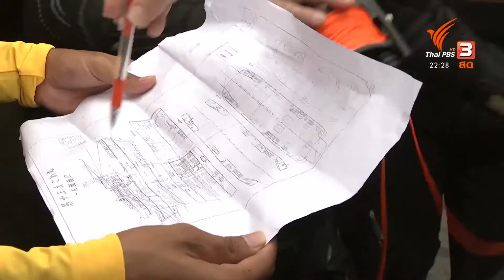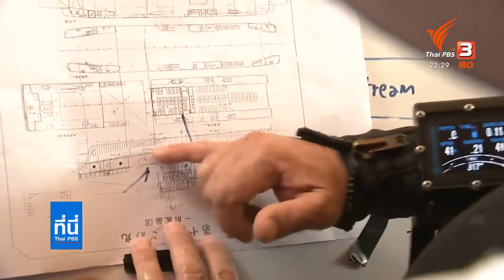ปฏิบัติการดำน้ำ ค้นหาผู้สูญหายเรือเฟอร์รี่ล่มเกาะสมุย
ปฏิบัติการดำน้ำ ค้นหาผู้สูญหายเรือเฟอร์รี่ล่ม